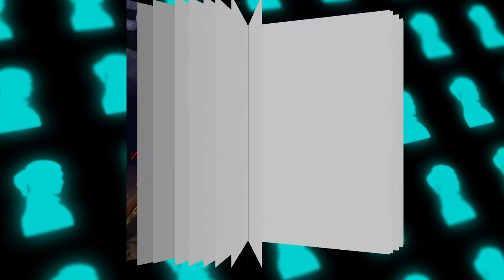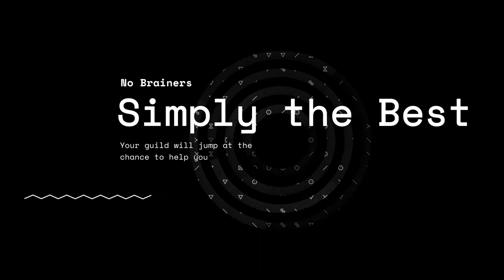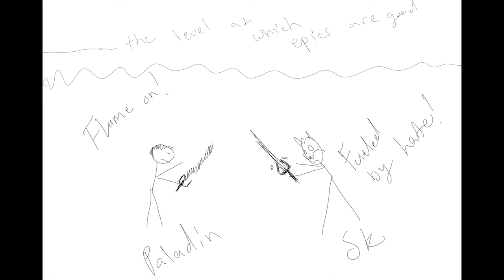They call it Innoruuk's curse because you'll hate it.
Which two epics are the best return on investment? What about the two worst?

Epic 1.0s in Kunark are not created equal so let's dive into which ones are worth your time and which are a wasted effort.

Camera:
Camera(old s7 edge w/ DroidCam Pro app)
Camera boom